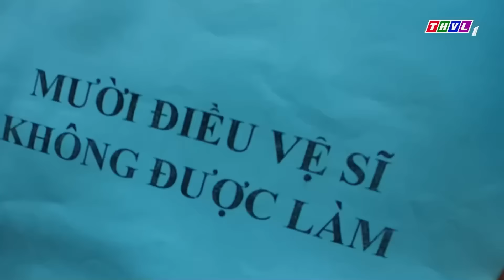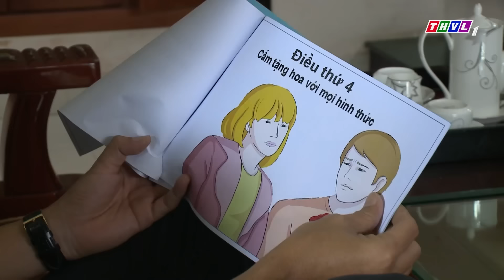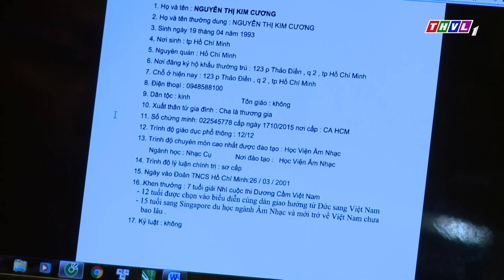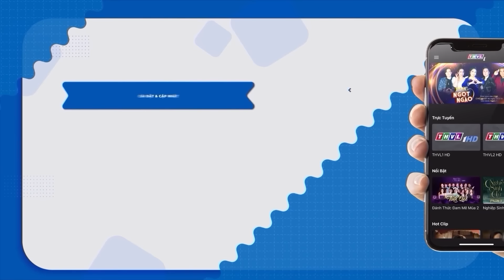VÒNG XOAY TỘI LỖI | PHIM VIỆT NAM MỚI 2024 | PHIM TÂM LÝ XÃ HỘI VIỆT NAM SIÊU GÂY CẤN NHẤT 2024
Phim " CON GÁI BỐ GIÀ " là một trong những Phim Bộ Tình Cảm , Phim Bộ Tâm Lý Xã Hội hay nhất , mới nhất 2022 có các ngôi sao như Minh Luân, Nhật Kim Anh, Trương Minh Quốc Thái.. thủ vai chính. Bộ phim do đài Truyền Hình Vĩnh Long sản xuất đã đạt được những thành công rực rỡ trong làng phim bộ tình cảm, tâm lý xã hội Việt Nam hay nhất 2023. Chúc các bạn có những phút giây xem phim vui vẻ nhé ^^